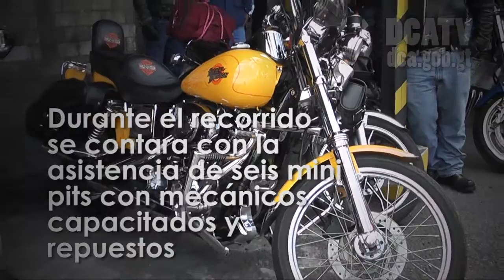Caravana del Zorro llega a 56 años de peregrinación